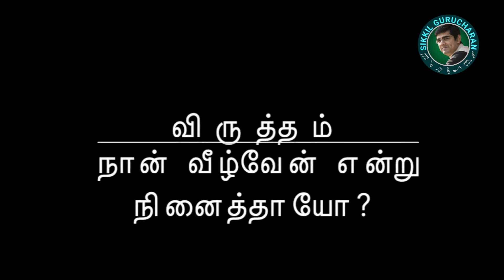Song - 4 | நாம் கண்ட பாரதி l Sikkil Gurucharan l Carnatic Music | Vocal l Virutham - Veezhven Endru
Song - 4,நாம் கண்ட பாரதி,Sikkil Gurucharan,Carnatic Music,Vocal,Virutham,Veezhven Endru Ninaithayo?